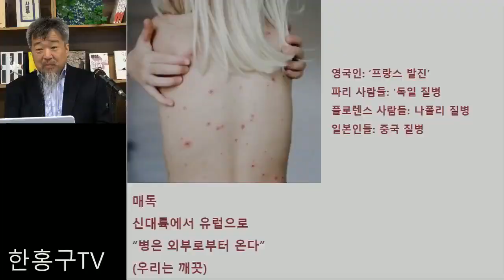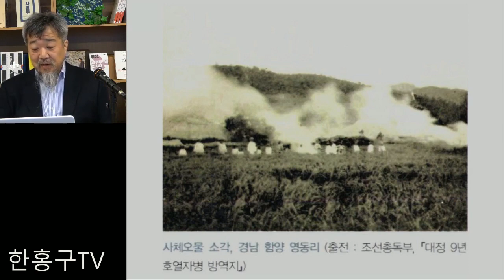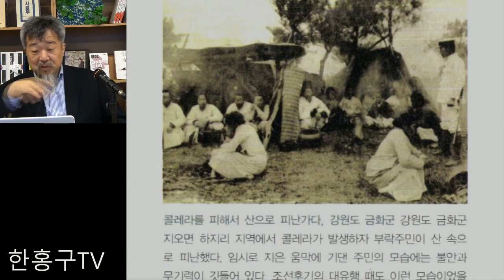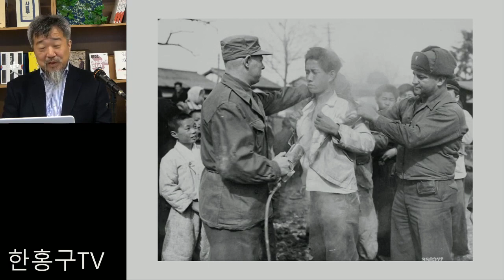“우리는 깨끗해! 병은 밖에서 들어온다?”ㅣ역병의 시대는 다시 오는가 4ㅣ한홍구TV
역병의 시대는 다시 오는가?